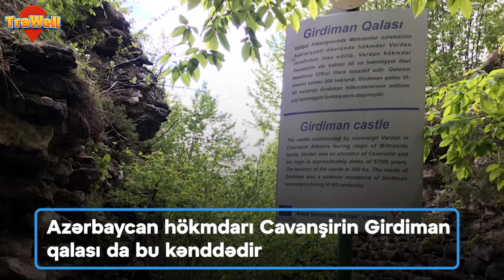Azərbaycanın odlu silah istehsal edən kəndi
Odlu silah istehsal edən kənd
Azərbaycanın odlu silah istehsal edən kəndi: Ora haradır?
Bura XVIII-XIX əsrlərdə Azərbaycanın misgərlik və silah istehsalı mərkəzlərindən idi
Bu kəndin ustalarının misdən hazırladıqları sənətkarlıq nümunələrinin səsi xarici ölkələrdən gəlir
Həmin nümunələri Orta Asiyada, Dağıstanda, Gürcüstanda, İranda, Türkiyədə görmək mümkündür
Vaxtilə bir çox dövlət və hökumət başçıları da bu məşhur Azərbaycan kəndinə baş çəkiblər
Söhbət mədəniyyət və turizm beşiyi kimi dünyada tanınan Lahıcdan gedir
İsmayıllının Lahıc kəndi 1980-ci ildən muzey-qoruğa çevrilir
Azərbaycanın ilk və ən qədim kanalizasiya sistemlərindən biri məhz bu kənddə olub
Söhbət eramızdan əvvəlki dövrlərdən gedir
Azərbaycan hökmdarı Cavanşirin Girdiman qalası da bu kənddədir
Həmin qala da hazırda dövlətimiz tərəfindən qorunur
Bu kənddə sənətkarlıq ənənələri davam və inkişaf etdirilir
Lahıcda əsasən tat kökənli vətəndaşlarımız yaşamaqdadır
Lahıclı sənətkarların əsərləri dünyanın ən məşhur muzey və kolleksiyalarının ekspozisiyalarını bəzəməkdədir
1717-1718-ci illərdə usta Nəcəfqulunun düzəltdiyi samovar dünyaca məşhurdur
Bu sənətkarlıq nümunəsi mütənasibliyi, formasının gözəlliyi, üzərindəki bəzəkləri ilə şöhrət qazanıb
XIX əsrin ortalarında Lahıcda 200-dək misgərlik emalatxanası fəaliyyət göstərib
Həmin dövrdə Lahıcda 100-dən artıq sənət növü inkişaf etdirilmişdi
Lahıc ustaları odlu silah hazırlamaları ilə də tanınırlar
Bu silahlar ornamentlərlə bəzədilir, onlara sənətkarların möhürü vurulurdu
Qəsəbə Böyük Qafqaz sıra dağlarının cənub yamacındadır
Lahıc dəniz səviyyəsindən 1505 metr hündürlükdə yerləşir
Yaşayış məntəqəsi Babadağ və Niyaldağ silsilələri ilə əhatə olunur
İlk Azərbaycanlı qadın gəmi kapitanı Şövkət Səlimova da bu kəndin yetirməsidir
Lahıc qəsəbəsinin ən möhtöşəm abidəsi Girdiman çayının sahilindədir
Həmin abidə 72 otaqlı, 3 mərtəbəli Hacı Paşa evidir
Bu ev XVIII əsrin ortalarında 14 il müddətində tikilir
Lahıcın memarlıq üslubunun bütün komponentləri nəzərə alınaraq inşa olunur
Bu binanı Lahıc camaatı “Hacılar həyəti” də adlandırırlar
Hər il Lahıcı on minlərlə turist ziyarət edir

Dünyanın ən gözəl, ən maraqlı, ən sirli, ən vahiməli gəzməli-görməli məkanları, inanılmaz adət və ənənələri, qəribə vərdişləri, ağlasığmaz turlar, inanılmaz səyahətlər TRAWEL.AZ-da!
Səyahət, gəzinti, turlar, dəhşətli mağaralar, sıx cəngəlliklər, heyranedici şəhərlər, valehedici məkanlar, mifik faktlar